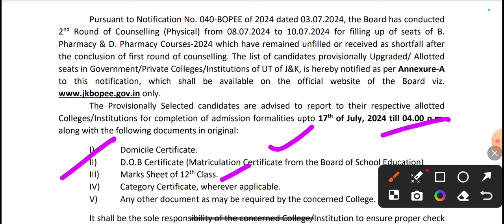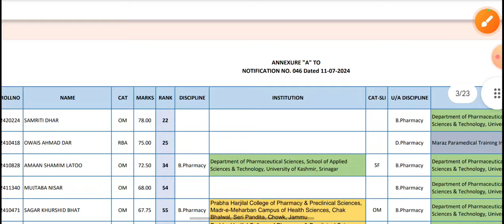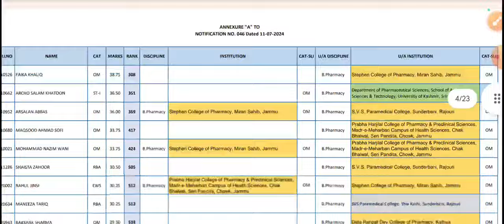Jkbopee Bpharmacy/ Dpharmacy College Allotment|| Selection list out